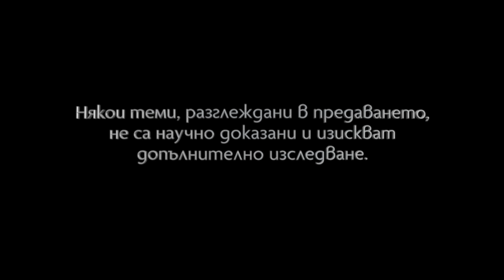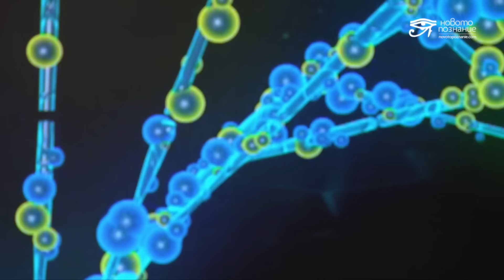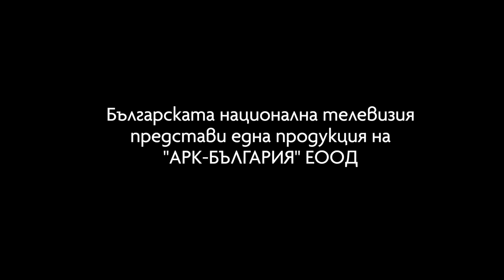Тя вижда съдбата | Пламена Гиргинова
⭐ Те предсказват съдба ни, когато знаем как да тълкуваме посланията. В този епизод при нас е Пламена Гиргинова.